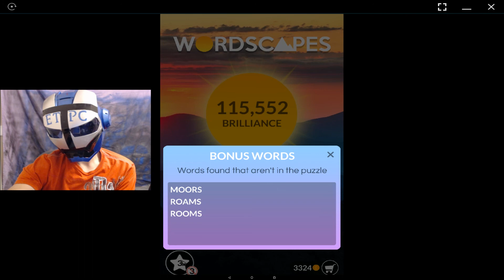WORDSCAPES AIR, VAST 8 ANSWERS masaya ang mga salita